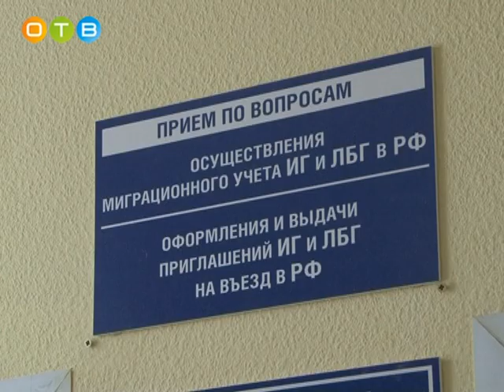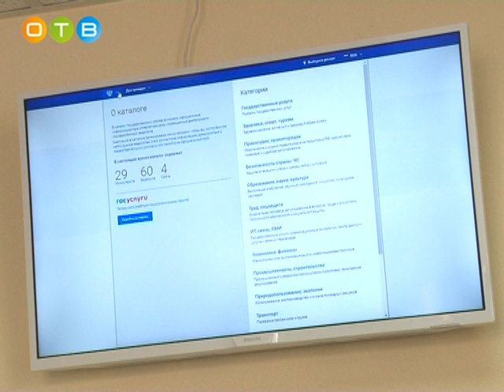Все флаги в гости к нам Работа миграционного отдела полиции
Отдел по вопросам миграции Межмуниципального Управления МВД России «Одинцовское» занимается большим перечнем самых актуальных вопросов. Первоочередная задача – контроль за прибывающими на территорию района иностранными гражданами. Не секрет, что именно на их долю приходится значительное число совершаемых в муниципалитете преступлений.